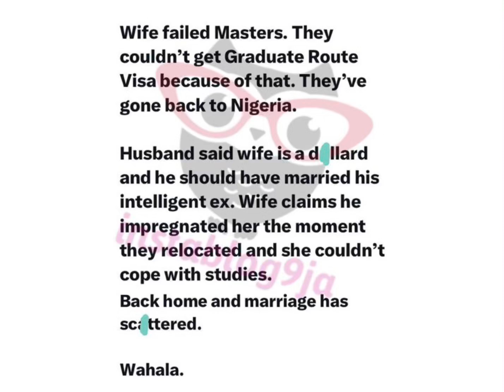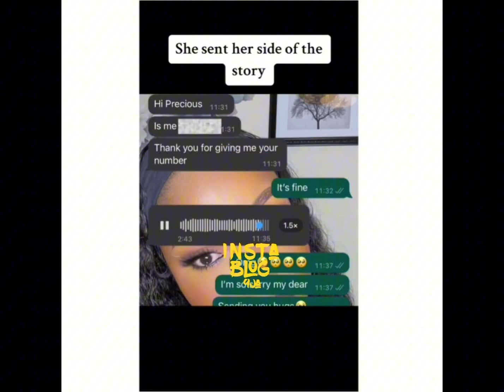Story: Husband dumped wife because she failed her masters degree program in Abroad/ overcoming